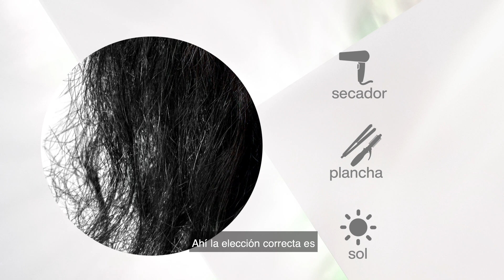pisodio 7: Natura Lumina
¿Quieres ser parte de nuestra Consultoría de belleza Natura?